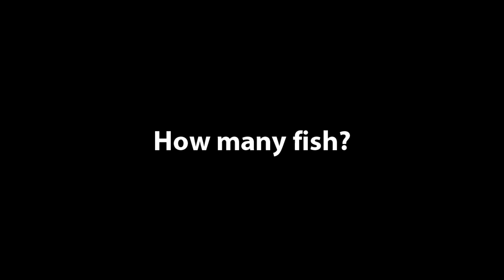How Many Fish?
A quick puzzle. How many fish are in this video? 720p HD helps! Please post your answer in the comments, or thumbs up someone else's reply. If you think you know the species (common name or scientific name), please add that too.

Spot-the-fish video featuring camouflaged fish shot while muck diving at Retak Larry in the Lembeh Strait, north Sulawesi, Indonesia with Two Fish Divers,